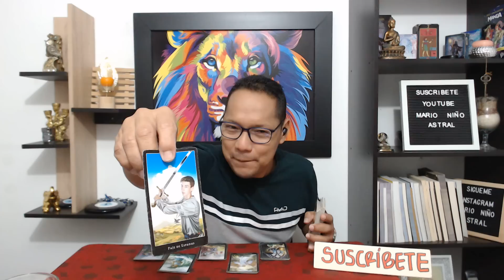KARMA: Todo se le regresó a la Karmica ( Brujerías y Maldad) JUSTICIA DIVINA!!